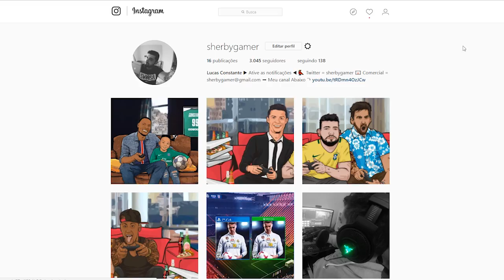O que acontece se Alex Hunter NÃO CONVIDAR HENRY PARA A ESTRÉIA DE KIM PELA SELEÇÃO?? ‹ SHERBY ›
CONSEGUIMOS ATINGIR A META DE 2000 LIKES?

Ative as notificações do canal pra ficar ligado nos videos novos, logo ali no sininho. 🔔